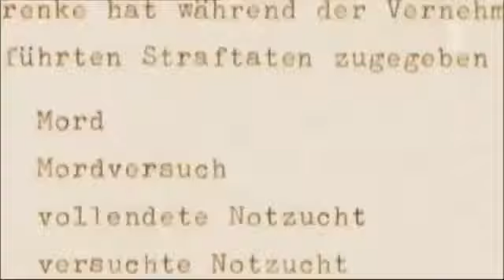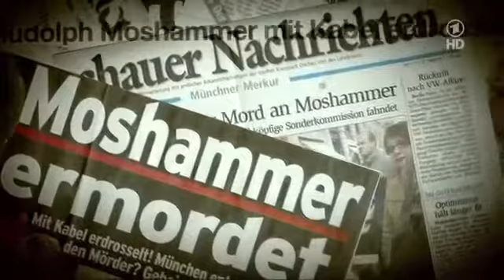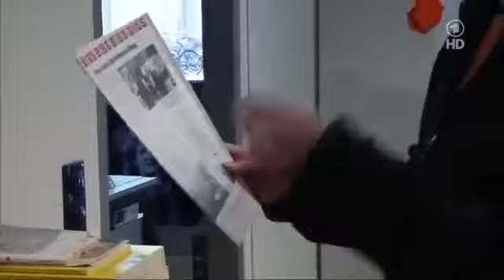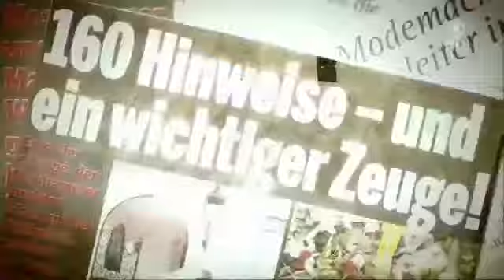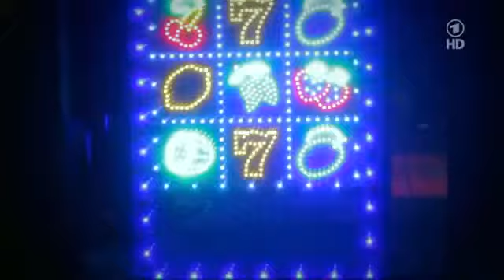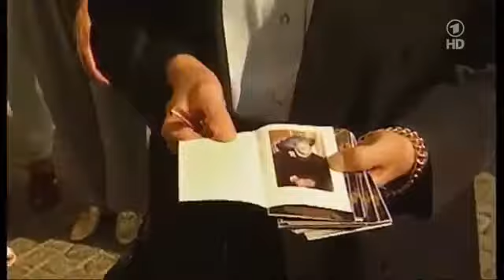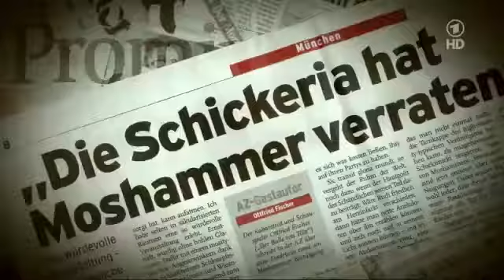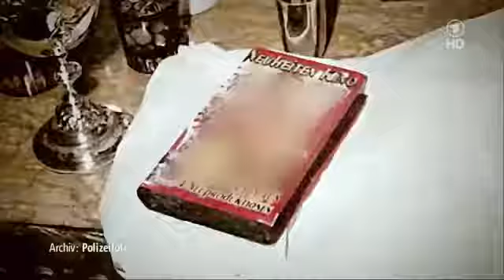Die großen Kriminalfälle Rudolph Moshammer der einsame Tod des Modemachers [Dokumentation Deutsch]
Er war reich und berühmt, kümmerte sich um Obdachlose, war schillernd und extravagant -- ein echtes Original: Rudolph Moshammer, von den Münchnern .

Der einsame Tod des Modemachers. Nicht nur in München aber sorgte der tragische Tod des Modemachers dafür, dass er unsterblich wurde. 15.000 Menschen .

Der einsame Tod des Modemachers. Moshammers langjähriger Chauffeur Andreas Kaplan, der den Modemacher tot in dessen Villa aufgefunden hatte, hat .